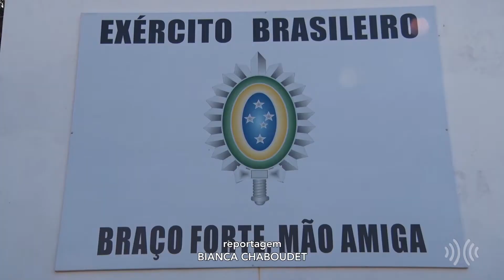Reportagem | Tiro de Guerra: jovens com 18 anos devem se alistar no serviço militar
Ao completar 18 anos, todos os jovens do sexo masculino devem fazer o alistamento militar. Os rapazes que não cumprirem com essa determinação ficam, inclusive, impedidos de realizar diversas atividades. Alguns jovens tentam fugir do serviço militar obrigatório, mas, depois que ingressam, acabam gostando do ambiente e da aprendizagem.